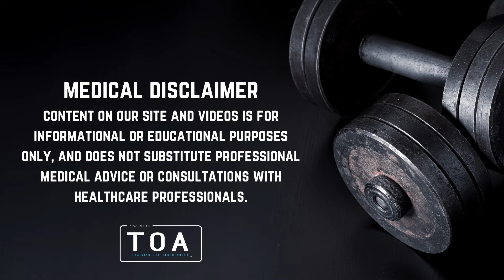Let's Talk Loaded Carries and Discus Dr. Peter Attia's Advice. Good or Bad?